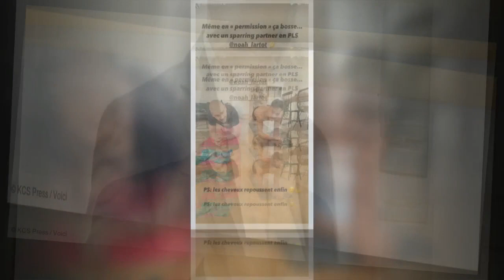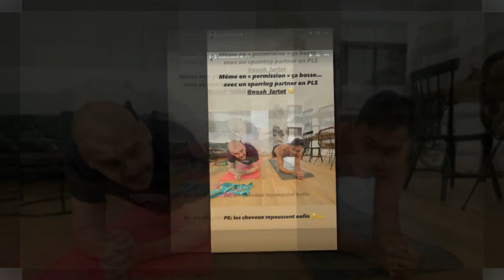« Les cheveux repoussent » : Matthieu Lartot donne des nouvelles de son cancer et dévoile son nouvea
« Les cheveux repoussent » : Matthieu Lartot donne des nouvelles de son cancer et dévoile son nouveau look